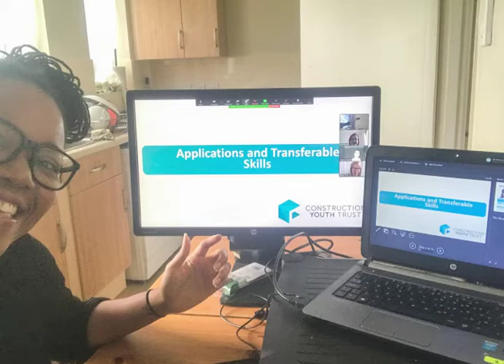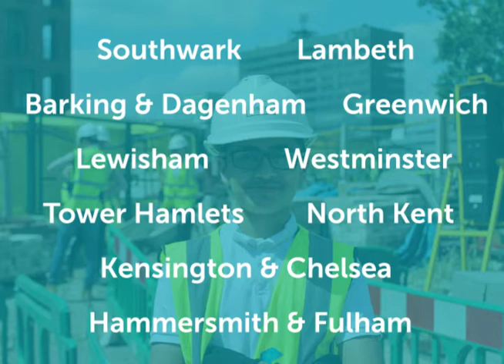Construction Youth Trust Impact Video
We are thrilled to present our first ever Impact Video!
This year we had hoped to shine a spotlight on some of our young people’s journeys on the pathway to employment in person but obviously this has not been possible. We are very grateful to all the young people who volunteered their time to make the video, as well as to HRH The Duke of Gloucester for introducing the video and his continued support of our work.